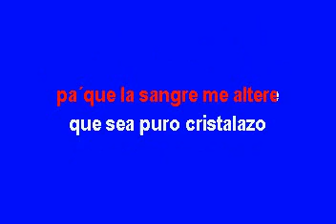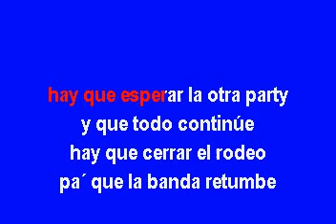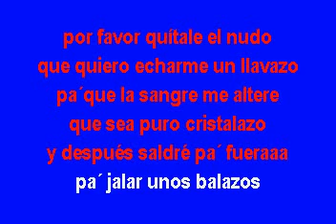Inquietos Del Norte El Rodeo Karaoke